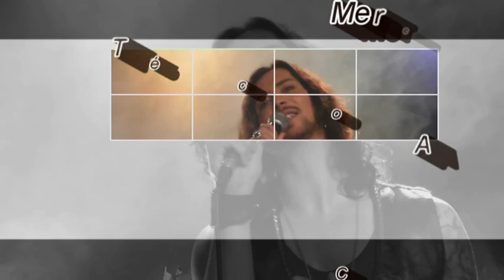Montage photos Fabien Incardona sur ART